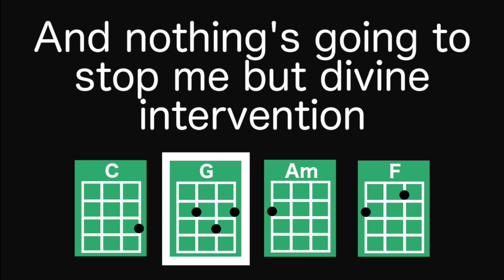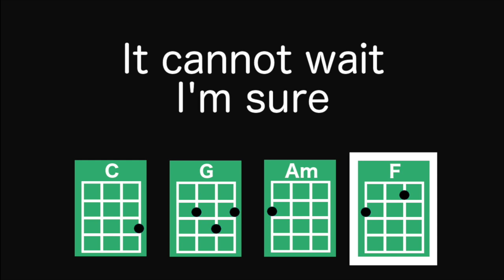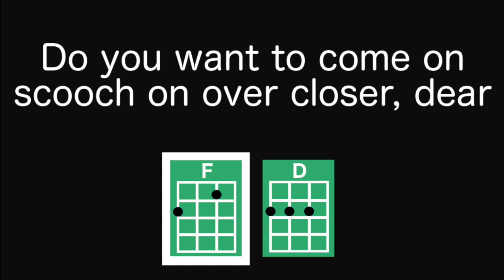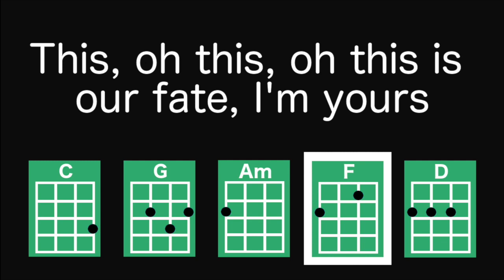I'm Yours - Jason Mraz | Ukulele Karaoke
Full Playlist of Ukulele Karaoke Songs (from easiest to "least" easiest)
Welcome to the eleventh ukulele karaoke track, "I'm Yours" by Jason Mraz! In this song you will use the chords C, G, Am, F, and D. The song is mostly made up of the repeated progression C G Am F, but that D chord sneaks in every now and then! Also look out for the Bridge, because there are some changes in the chord progressions then as well. :)

Here are strumming pattern suggestions:
Beginner - downstrum every four beats
Intermediate - downstrums on each beat
Advanced - D du udu

This karaoke track is not in the original key.

Have fun and please let me know if you have any questions! I'll do my best to answer them in the comments. If you would like to play along with more Ukulele Karaoke Tracks, check out this playlist

Happy playing! :)